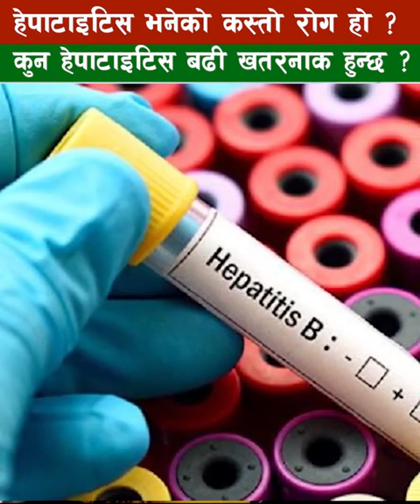हेपाटाइटिस भनेको कस्तो रोग हो?कुन हेपाटाइटिस बढी खतरनाक हुन्छ?Dr. Anisha Tiwari.